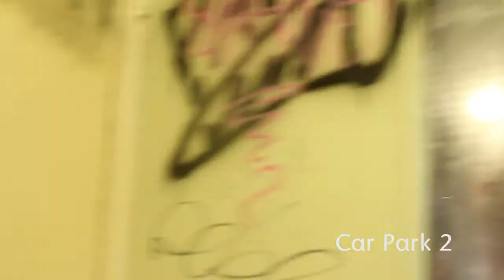Runner - Location Exploration | Thriller | AS Media